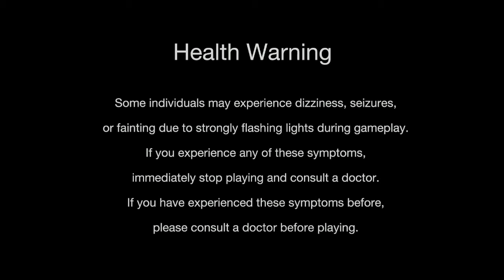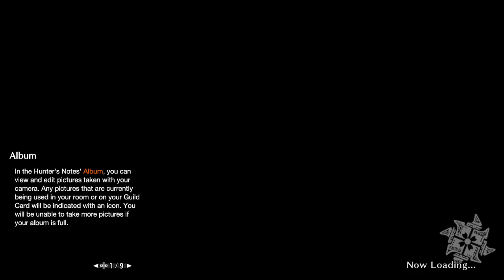Monster Hunter Rise (Nintendo Switch) Game Trial - Part 1 of 4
MONSTER HUNTER RISE for Nintendo Switch.
Game Trial - Nintendo Switch Online members - March 11-17, 2022.
Rise to the challenge and join the hunt!
A Beginner Quest, an Intermediate Quest, an Advanced Quest, a Basic Training Quest and even a Wyvern Riding Training Quest that lets you try out this completely new feature. Experience everything from the basics to actual hunts!
Of course you can play solo, but you can also form a group of up to four hunters in Multiplayer! Multiplayer is available via local and online play!
Nintendo Switch gameplay. Genre: Action. T - Teen